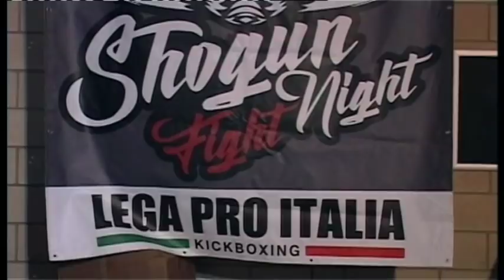FILO DIRETTO AL 221018